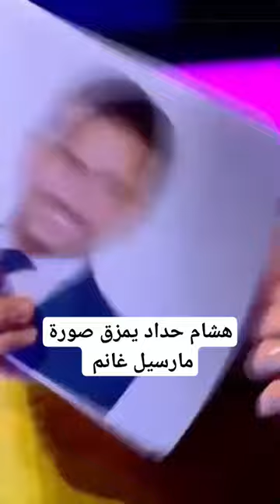هشام_حداد يمزق صورة مارسيل_غانم على الهواء ويعلق : ما بحبو ..